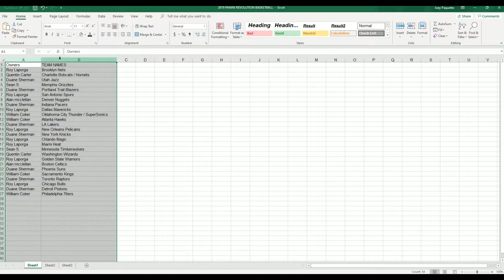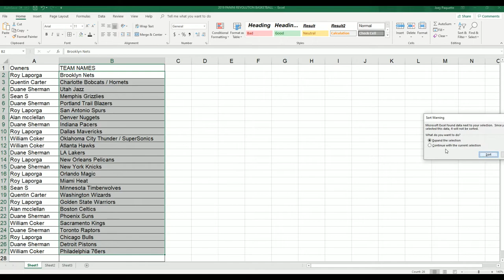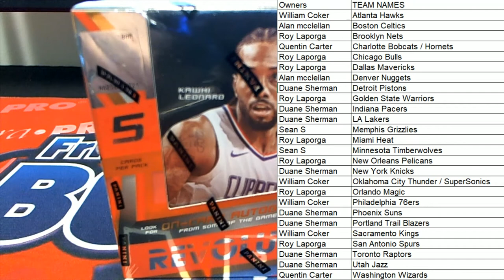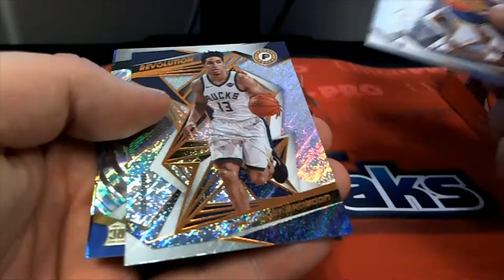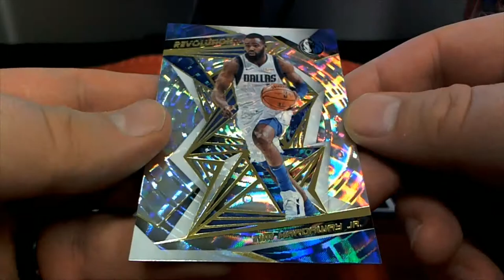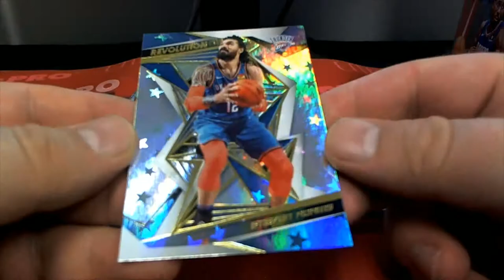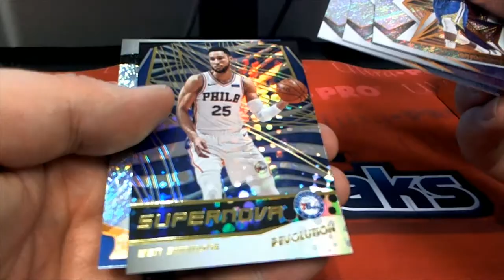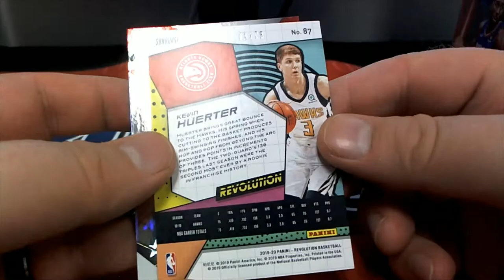2019 20 Panini Revolution Basketball ID 1920REVBSKT104